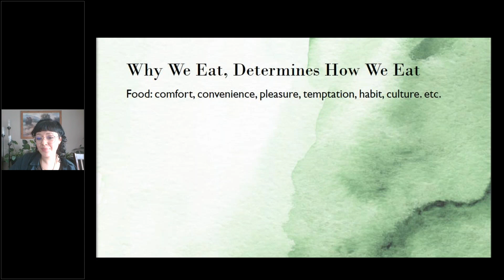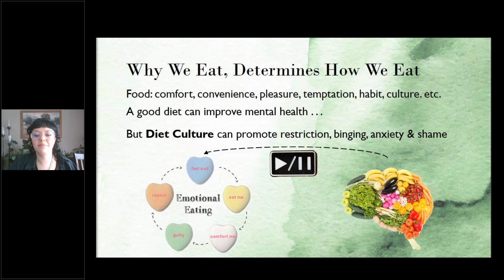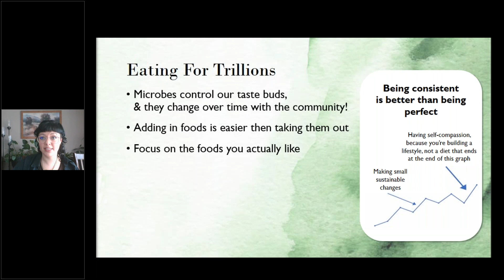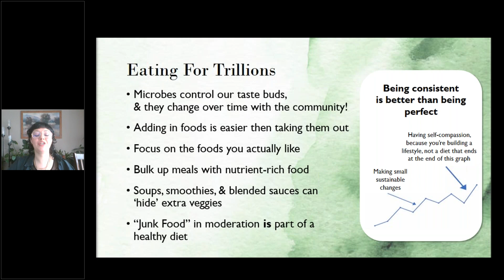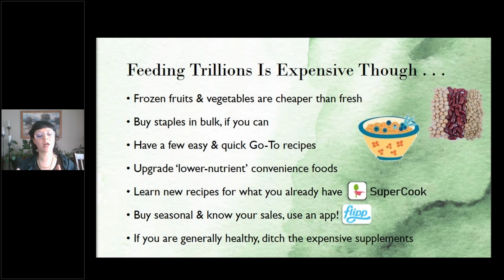Eating for Trillions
We enjoyed a fascinating presentation on the gut microbiome and how it affects our state of mind and how our state of mind affects the microbiome by Ana Santos, PhD Candidate Neuroscience, Carleton University Researcher at Institute of Mental Health Research, Stress, Nutrition & Mental Health laboratory.

Ana discussed:
– How Gut and Mind are intertwined
– Many roles of microbiome
– Do we stress our microbiome or do they stress us?
– Foods that influence the microbiome the most
– Tips to feed the trillions of microbiomes in us